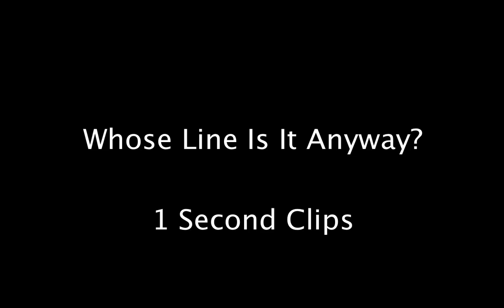Whose Line Is It Anyway? 1 Second Clips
1 second from every Whose Line Is It Anyway? episode aired to date (5/1/2014)